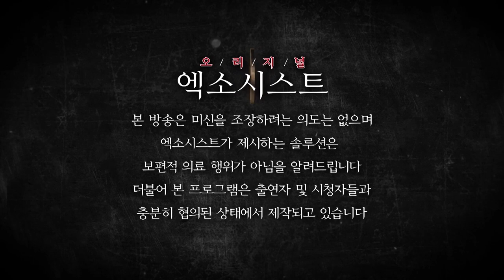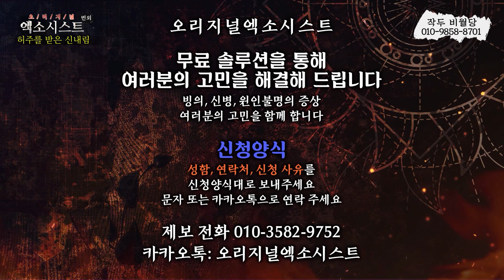[엑소시스트 번외 ] 평범한 삶을 원해요...허주의 장난..작두비월당 010-9858-8701 [부천점집/김해점집 ]